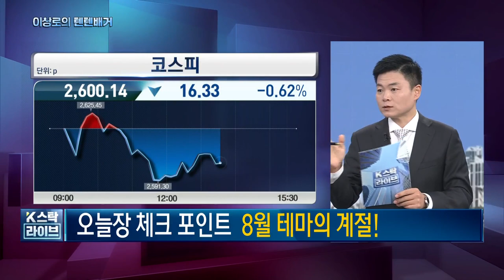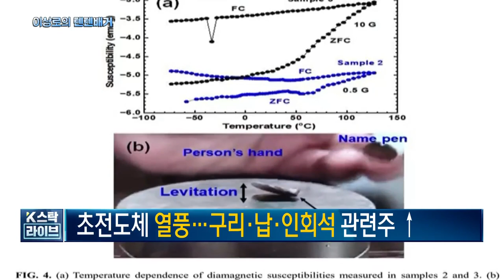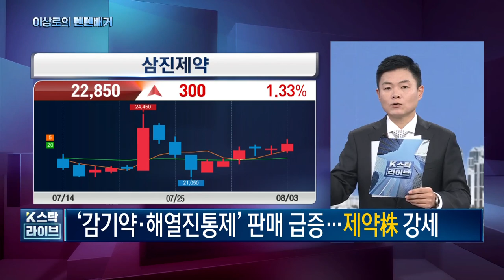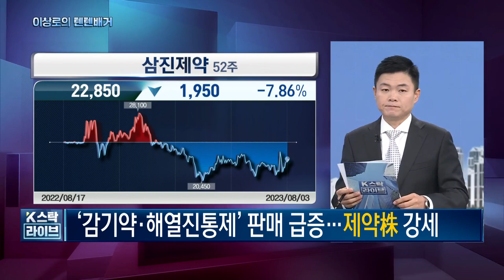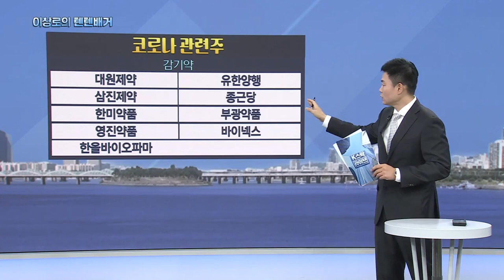유한양행, 일동홀딩스, 대원제약, 씨젠, 에스디바이오센서, 휴마시스, 셀트리온헬스케어, 제약바이오, 코로나관련주, 초전도제관련주, 오늘 핵심트렌드! 한국경제TV 이상로의 텐텐배거